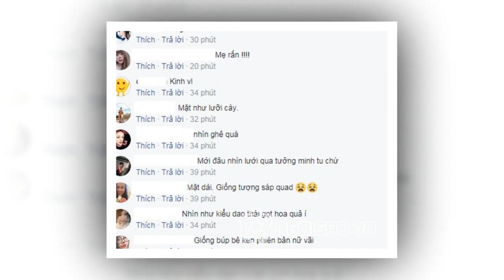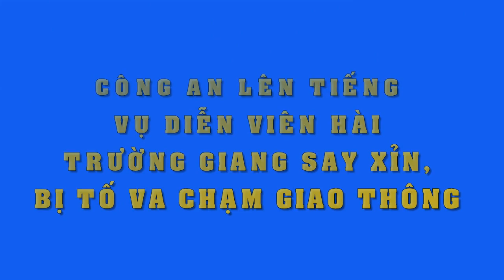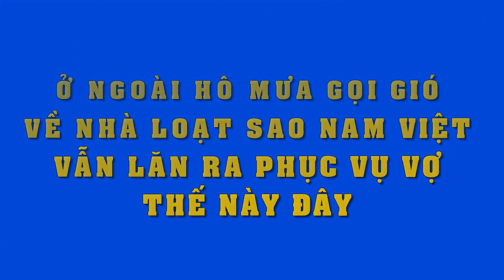Sửng sốt trước gương mặt bị biến dạng nhìn vô cảm cứng đờ giống tượng sáp của hoa hậu Kỳ Duyên